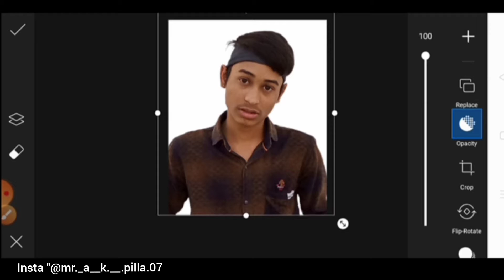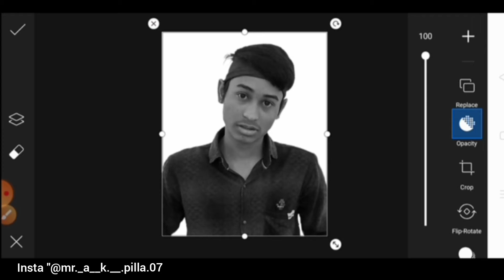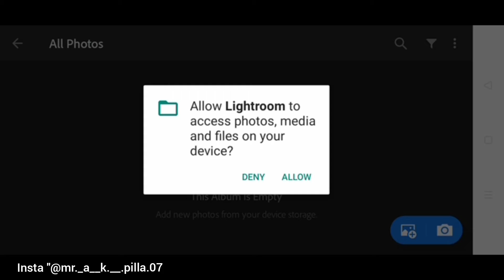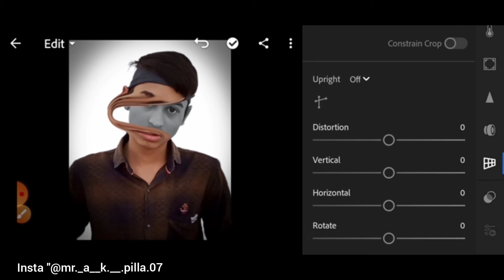[ picsart tutorial ] How to Create Clrcutar Stretch Effect in picsart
🙏सुआगत है आप का
           हमारे youTub Channel में🙏

✌️तो दोस्तों video कैसी लगि
 Comment 📲 करके जरूर Batana 🌀

video is for educational purposes only.copyright Disclaimer under section 107 of the copyright Act 1976, allowance is made for "fair use" for purposes such as criticism, comment, news reporting, teaching, scholarship, and research.

happy birthday banner photo editing📲
🎗️PicsArt photo editing and lightroom edit✌🏼

Stretch photo editing
stretch
Instagram photo editing
picsart editing halloween
Instagram Creative Dual
picsart halloween concept photo editing
picsart editing
picsart background change photo editing photo editing apps
photo editing background
change photo editing
A.k Pilla editing